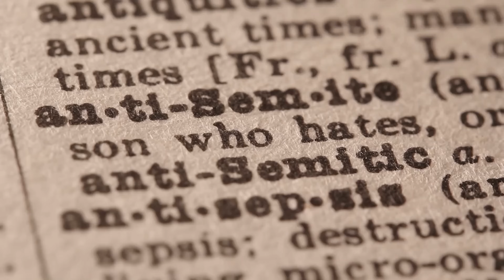The Origins of the Khazars | DNA - Geneticist Razib Khan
SUPPORT the Barksdale Family and History Channel BELOW!

In this episode I host Geneticist Razib Khan on the origins of the Khazars and we explore what ancient and medieval DNA can tell us about the rise, fall and legacy of this mighty empire.

Rising from obscurity this once nomadic Turkic people settled in modern European Russia, southern Ukraine, Crimea, and Kazakhstan and went on to create a commercial empire that would dominate the Medieval world surrounding it.

From warring with other Turks, making alliances with the Byzantine Empire and their eventual fall to the Kievan Rus' we watch as another Steppe epic is carved into history.

Lastly we approach the legacy of the Khazars exploring controversy and who they are today.

Support Mr. Khan and his awesome work below!